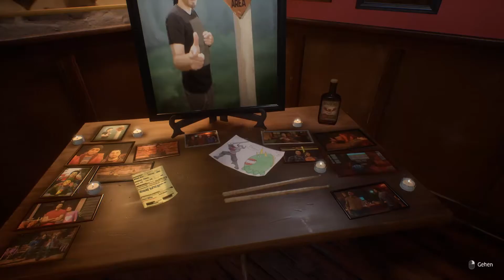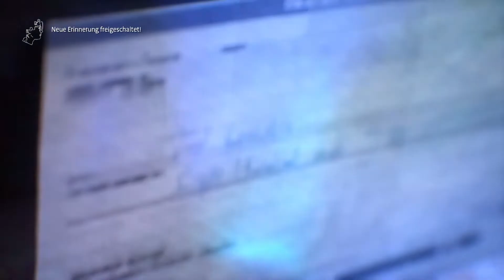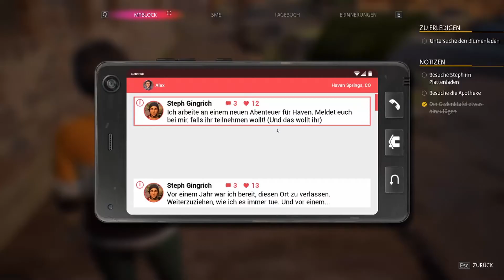LIFE IS STRANGE: TRUE COLORS #09 🌈 Verlust und Sorge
Life is Strange: True Colors Part 9 Verlust und Sorge

Alex Chen hat ihre Kraft, die Emotionen anderer, welche sie als farbige Auren wahrnimmt, intensiv zu erleben, aufzunehmen und zu manipulieren lange verleugnet. Nach einem schrecklichen Zwischenfall, muss Alex ihre unberechenbare Kraft akzeptieren, um die Wahrheit und dunkle Geheimnisse aufzudecken, die in der Kleinstadt Haven Springs vergraben sind. Haven Springs in den Bergen von Colorado ist eine kleine Bergbaustadt voller Schönheit und Mysterien. In der paradiesischen Kleinstadt geht es in eine emotionale Achterbahnfahrt, auf ein Abenteuer, um das Schicksal dieses Örtchens zu verändern.
Am 10. September 2021 erschienen. Veröffentlicht auf Windows, PlayStation 4, PlayStation 5, Xbox One, Xbox Series, Google Stadia und Nintendo Switch. Gespielt auf Zwergis Zentral-PC.